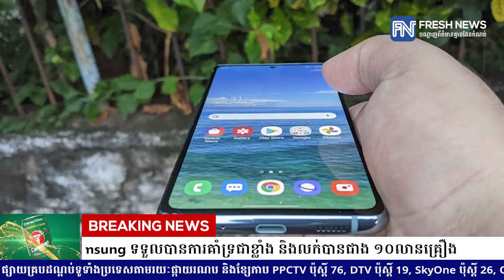ស្មាតហ្វូនម៉ូឌែល Galaxy S20 FE របស់ក្រុមហ៊ុន Samsung ទទួលបានការគាំទ្រជាខ្លាំង និងលក់បាន.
ស្មាតហ្វូនម៉ូឌែល Galaxy S20 FE របស់ក្រុមហ៊ុន Samsung ទទួលបានការគាំទ្រជាខ្លាំង និងលក់បានជាង ១០លានគ្រឿង
* រាយការណ៍ព័ត៌មានដោយកញ្ញា ថាន រស្មី និងកញ្ញា តាំង វិគី,ទូរទស្សន៍ព័ត៌មាន Fresh News